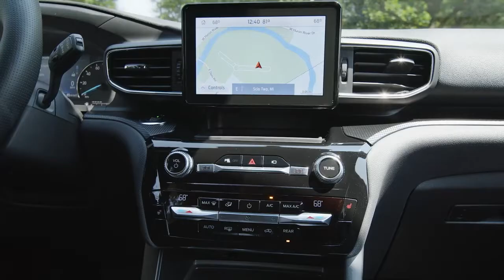Motor Mile Ford Roanoke | 2022 Ford Explorer Roanoke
2022 Ford Explorer

Backed by outstanding service, we offer you the premier in selections and noteworthy deals at Motor Mile Ford Roanoke  VA. For returning or new customers, we supply you with the excellence and efficiency in service you require for purchasing a new or pre-owned Ford. Our new and pre-owned inventories hold a wide assortment of Ford's to suit every taste and need. Give us a chance to provide you with the excellence and efficiency you deserve. The wonderful folks at Motor Mile Ford are experts in all things Ford related and are capable of doing whatever needs to be done to get you in a new Ford today. Take the trip over from Roanoke  VA to Motor Mile Ford today and see why they are the matchless Ford dealer in the area!